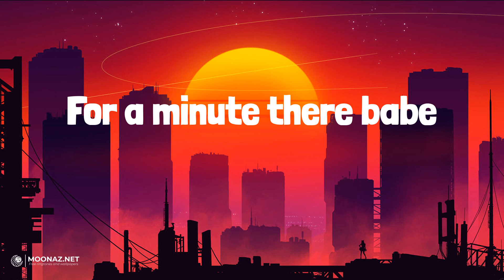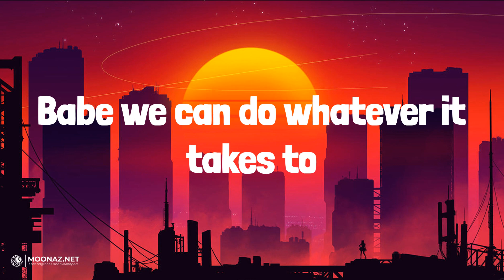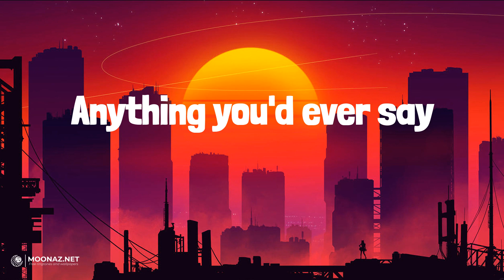Albin Lee Meldau - Lou Lou | LETRA | BABY HELLO - Rauw Alejandro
🎶Albin Lee Meldau - Lou Lou | LYRICS, LETRA | BABY HELLO - Rauw Alejandro

Lyrics:
Lou Lou
Lou Lou
For a minute there babe
Got me believing in you
Lou Lou
Lou Lou
Anything you say or do Lou Lou
Anything you'd ever say
Lou Lou
Lou Lou
Lou Lou
Lou Lou
Sleep out on the pavement
Babe we can split this single payment
Babe we can do whatever it takes to
Takes two to come on down
Starting off like a bitter front
But I'm still wasting here with you Lou Lou